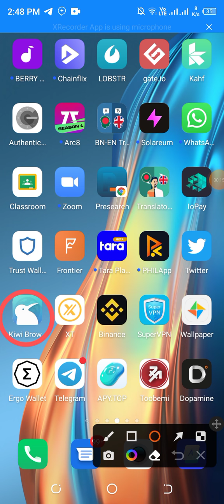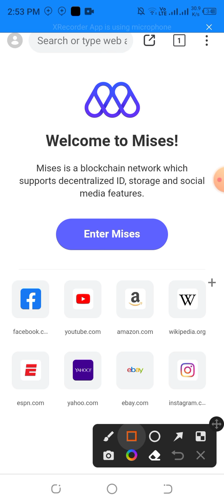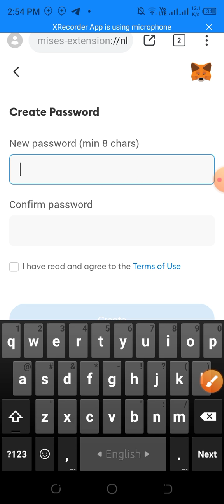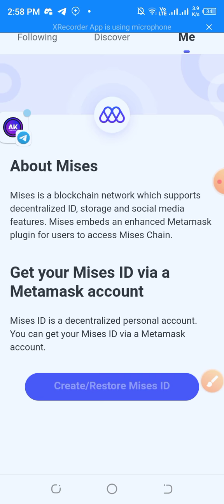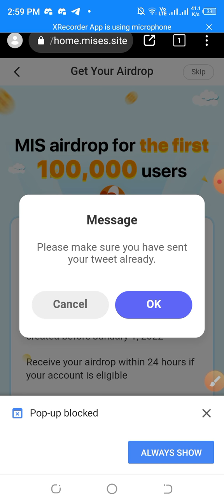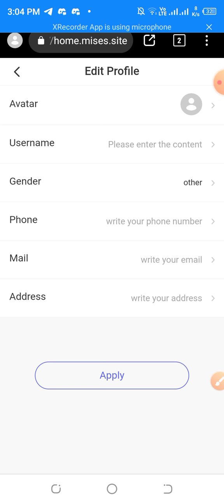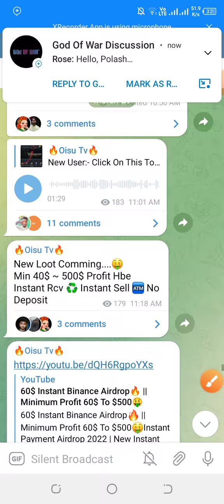$20 Instant Withdraw || Frist 100000 Members🔥 || Mises Bowser Airdrop🤑